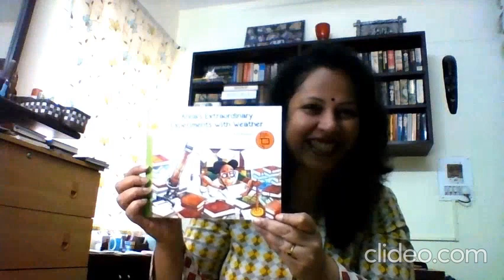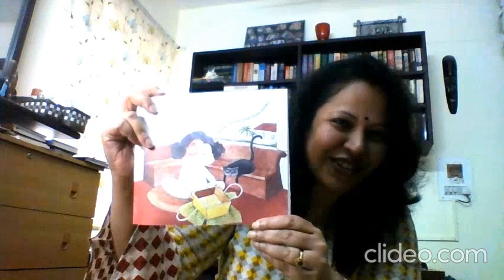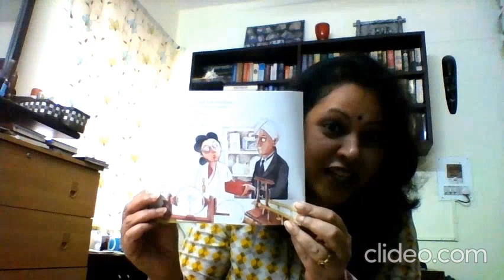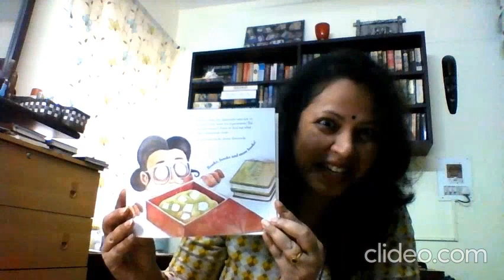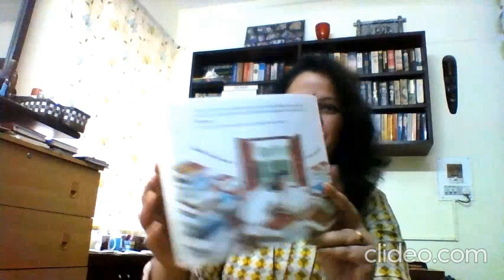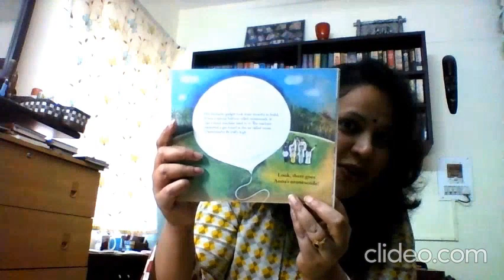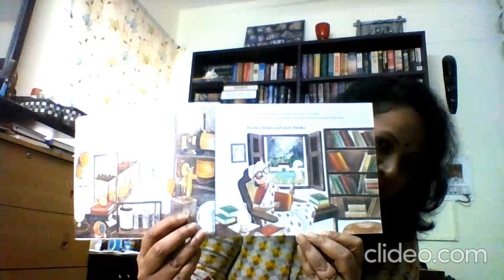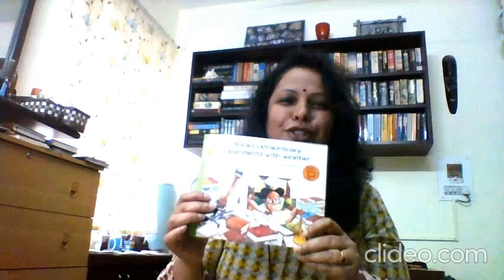Anna's Extaordinaty Experiments with Weather (Women's Day Special)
Diamonds are a girl's best friend ? Well, Not really and Not for all!! Discover this gem of a story based on the real life incidents and achievements of one of India's finest Scientific Minds, Anna Mani- a famous Indian meteorologist, who invented many meteorological measuring instruments.

This delightful biography of Anna's Extaordinaty Experiments with Weather on breaking stereotypes, gender equality and interesting scientific concepts is written by Nandita Jayaraj, illustrated by Priya Kuriyan, supported by Oracle, published by Pratham Books (© Pratham Books, 2018) under a CC BY 4.0 license on StoryWeaver.

Surely, An ideal book to read for children on Women's day!!
This STEM based book for children is also an Award winning book for it's illustrations at The Big Little Book Award And is on The Parag Honour List 2021

The story is a Level 3 Book suitable for Middle Readers or children in elementary school.

Storyteller : Seema Karanth